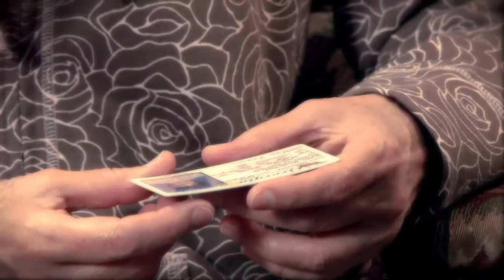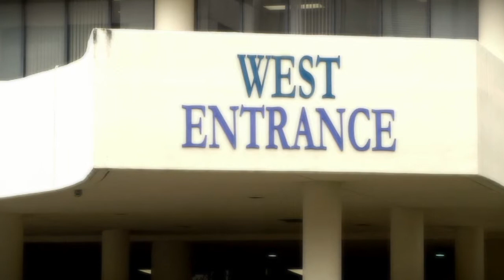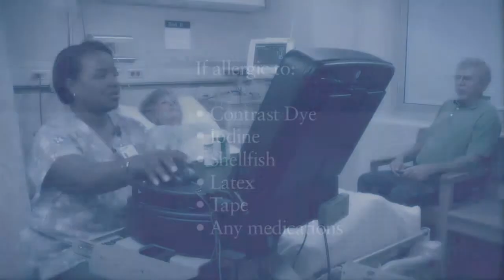Cardiac Procedure: What to expect?